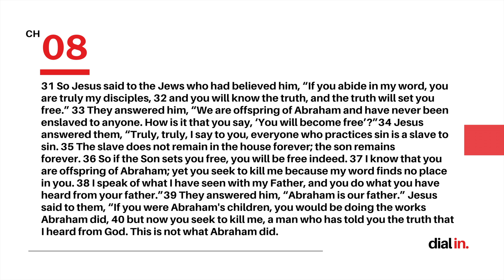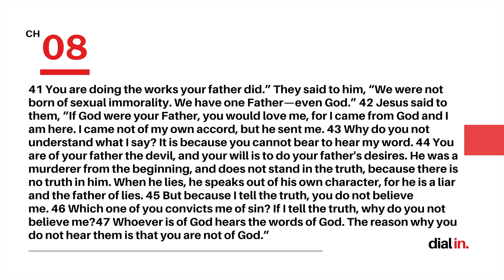Dial In with Jonny Ardavanis - John 8:31-47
Dial In is a devotional series with the intention of helping followers of Christ understand God’s word and love Him more. Jonny seeks to communicate the profound depth of scripture in a digestible and condensed format each weekday. The goal of the podcast is that our “minds would be renewed” as we behold who God is in His word.
In this series, Jonny is walking sequentially through the Gospel of John.
In this episode, Jonny covers John 8:31-47 where Jesus describes a true disciple. Verse 30 stated that “many believed” in Him, yet in verse 44 Jesus tells the same group that they are of their father the devil. How can this be? How can someone profess to know God and yet still be in their sin? How can we know if our faith is true?

Jesus tells us in this very passage.